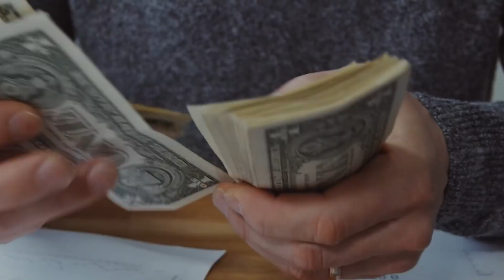Stop Freelancing Right Now! | Worst things about Freelancing